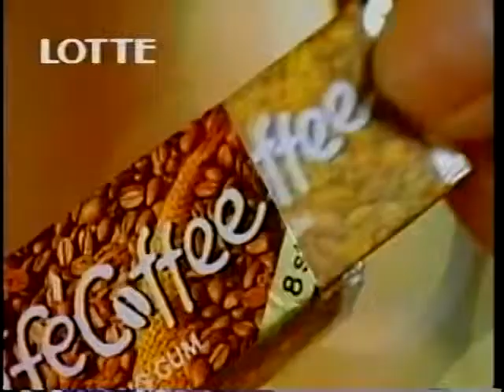Lotte Cafe Coffee Gum Commercial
National Commercial in Chinese